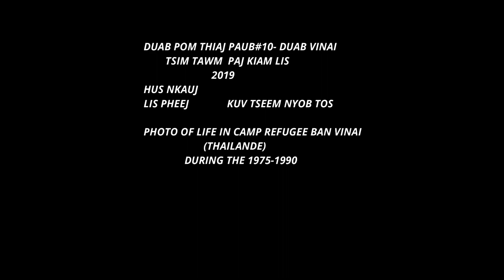DUAB POM THIAJ PAUB#10 DUAB VINAI